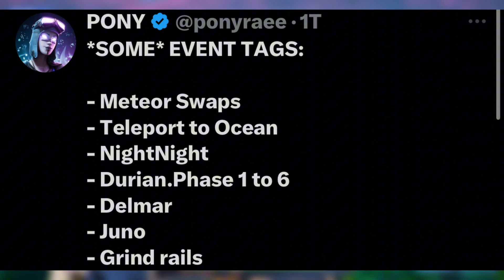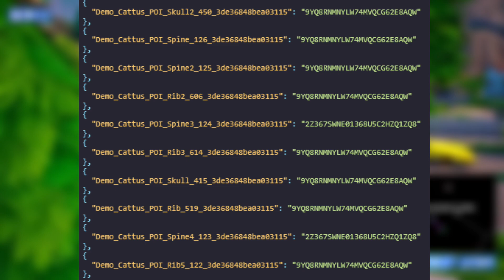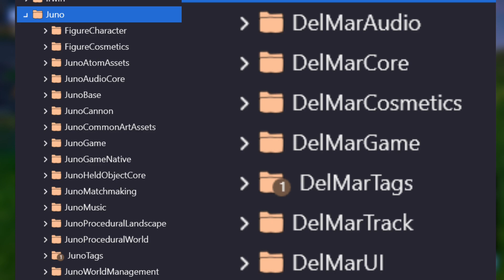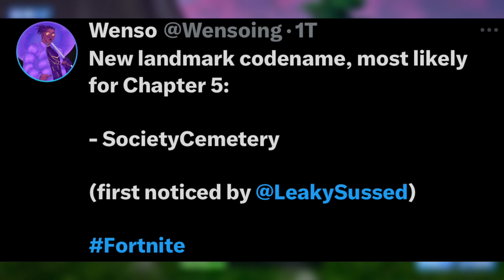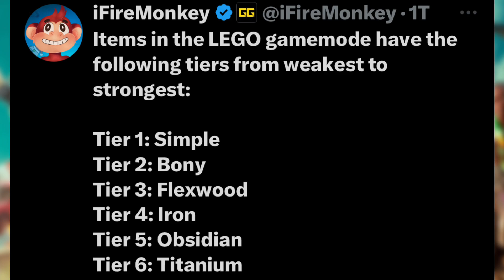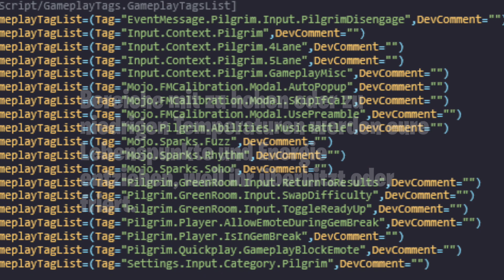LIVE EVENT LEAKS ⚠️ Spoiler + LEGO, Musik- und Rennmodus sowie Eminem im Finale! Was wissen wir?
Mit dem letzten Update in der OG Season und in Kapitel 4 ist vieles unter der Oberfläche versteckt, was jede Menge Leaks bedeutet. Und das für das kommende Live Event (also Spoilergefahr), LEGO, Chapter 5 und mehr! Viel Spaß!

0:00 Intro
0:31 Spoiler
1:06 Heutiger Shop
1:20 Event Modi
1:59 Erste Event Infos
2:22 Event Tags
2:48 Downtime Minigame
2:59 Monster POI
3:19 Chapter 5 Props
3:35 Tageszeiten
3:54 Ch5 Pflanzen
4:02 Kommende Codenamen
4:19 Event Funktionen
4:41 LEGO Infos
5:19 Neue Sterne
5:29 Chapter 5 Ort?
5:37 LEGO Details
6:33 Kleine Event Spoiler
6:47 LEGO Modus Leaks
7:35 Weitere LEGO Infos
8:00 Festival Infos
8:40 Renn- & Musikmodus
8:52 Kettengranatwerfer
9:01 LEGO Creative & Emotes
9:14 Weitere Live Event Leaks
10:42 OutroG